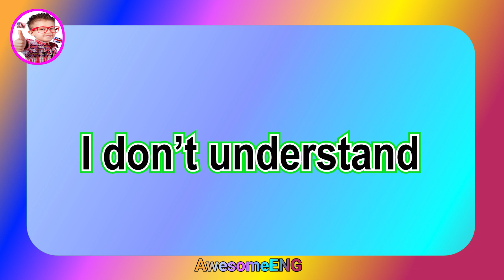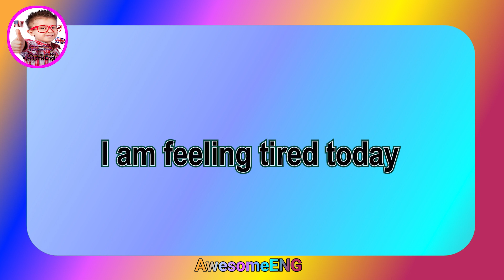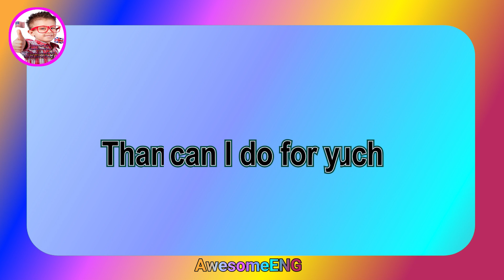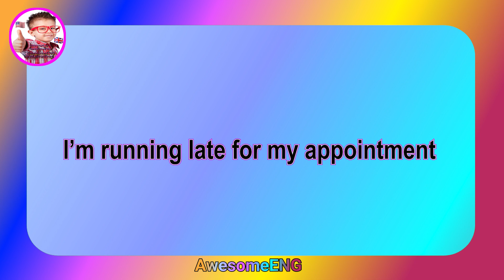Master Everyday English Sentences: Speak Fluently and Impressively!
Are you looking to enhance your English communication skills and make everyday conversations a breeze? Look no further! Our captivating video, "English Sentences for Daily Use," is here to empower you with an impressive arsenal of practical and versatile sentences that can be used in various real-life situations. Whether you're heading to the grocery store, ordering at a restaurant, or simply engaging in casual conversations, these ready-to-use sentences will make you sound like a fluent English speaker. Don't miss this opportunity to skyrocket your language proficiency and watch your communication skills go viral!

YouTube Music:

 • Roa - Twinkle 【Official】